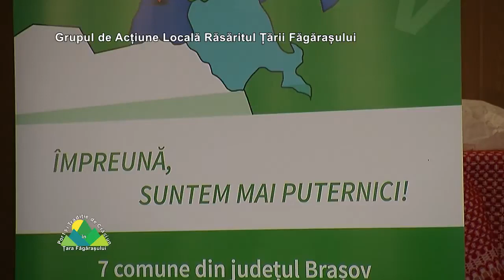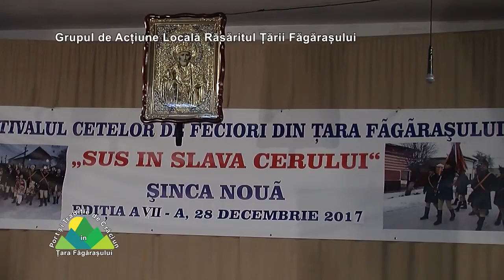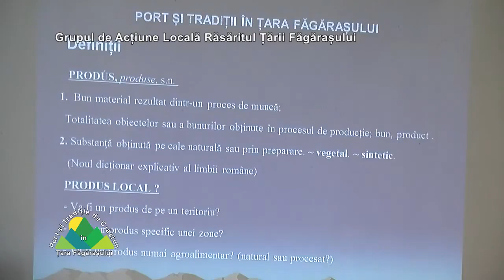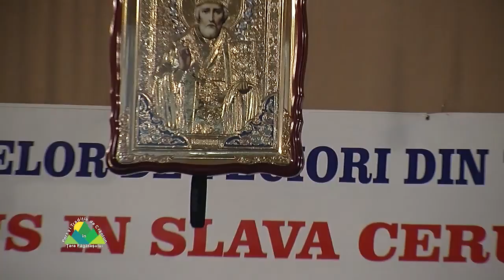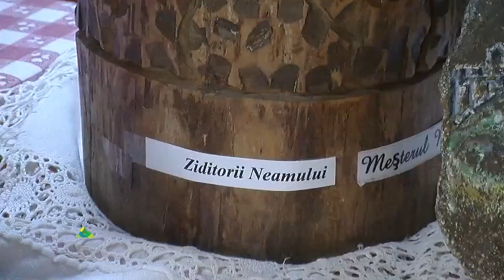Dezbatere GAL RTF - Șinca Nouă 2017